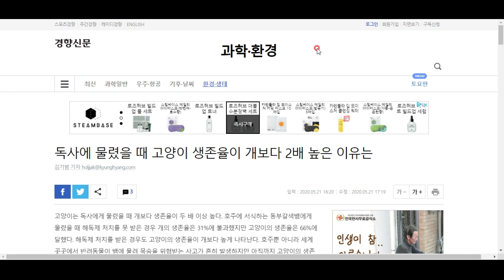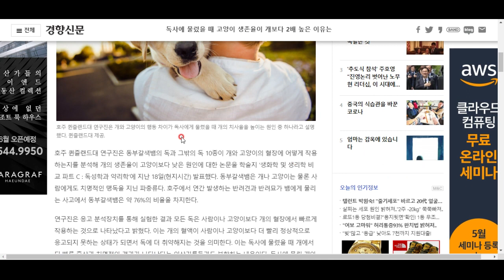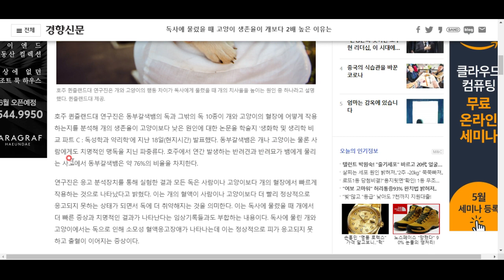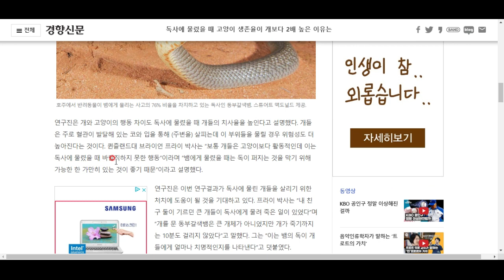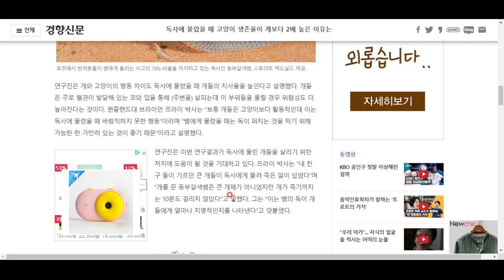뱀독이 고양이보다 개에게 치명적인 이유는?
개를 키우는 분들에게 참고가 될 만한 정보입니다^^